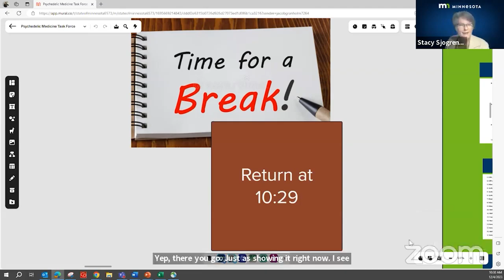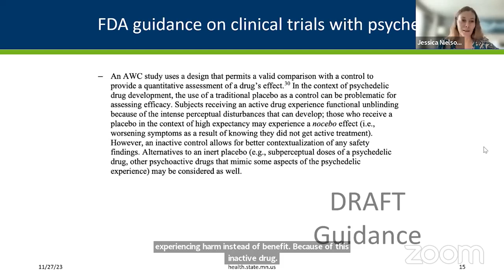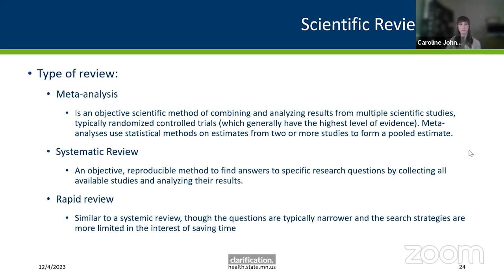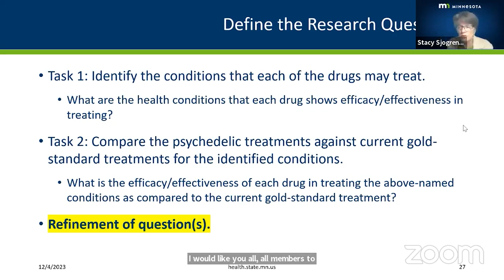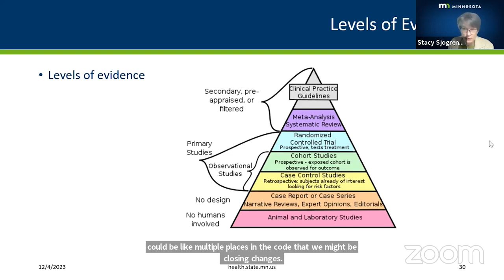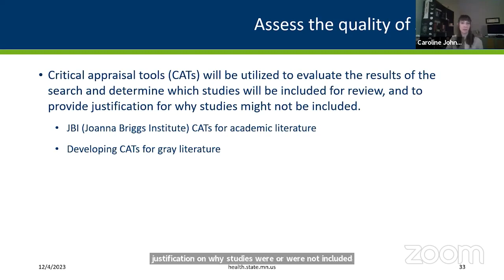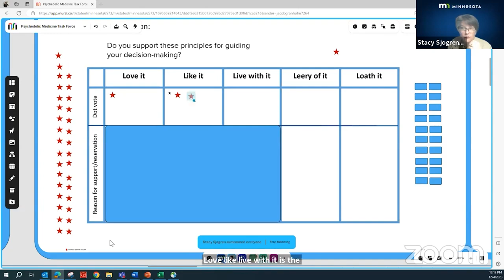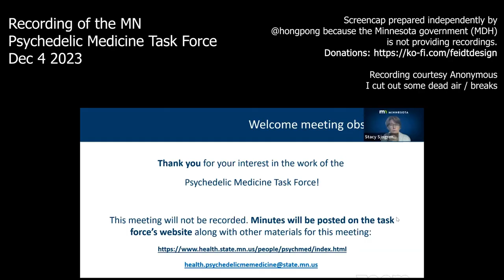MN Psychedelic task force meeting 2023 12 04 (recording)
Screen Capture of Psychedelic Medicine Task Force in Minnesota
NOTE this is a partial recording not the entire meeting.

If you find this video useful to document the public record please consider a donation